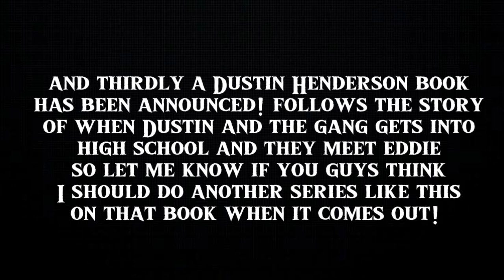Eddie Munson Flight of Icarus (Ai Voice) (CHAPTER 7)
it's currently 3am, nearly 4 🥲